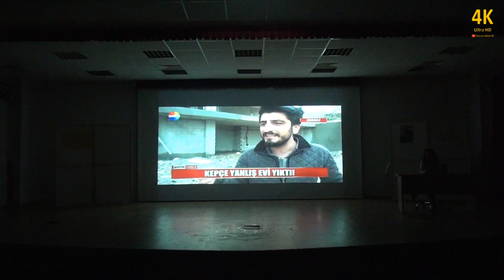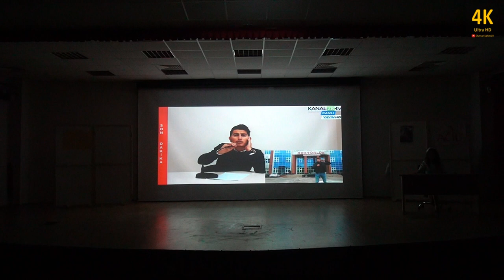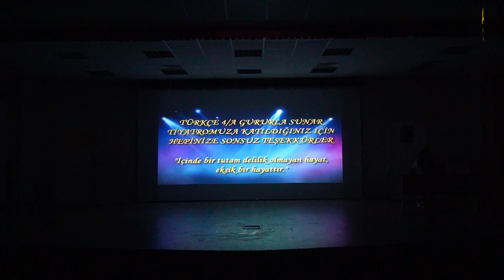Acil Servis - Ferhan Şensoy (Uyarlama) / (Proje © Dursun ŞAHİN)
Giresun Üniversitesi Türkçe Topluluğu 12. Geleneksel Kısa Oyun Günleri kapsamında Türkçe Öğretmenliği 4. sınıf öğrencilerince, KPSS stresi altında, özveriyle hazırlanmıştır. Sonsuz teşekkürler...